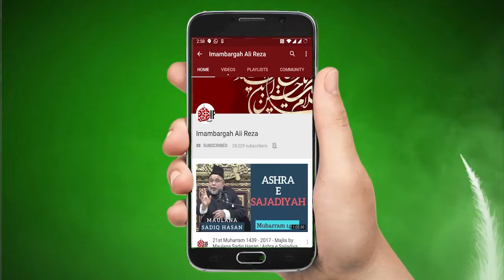Hazrat Ali Akber Ki Sakhawat Or Karam ? Maulana Syed Muhammad Ali Naqvi